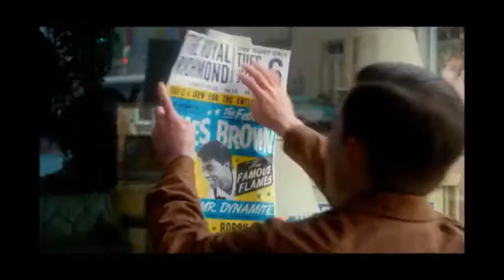Get on Up (2014) - Türkçe Altyazılı Fragman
Funk müziğin dehası ABD'li James Brown'nun hayatını anlatan bir başyapıt.Filmin yönetmeni Duyguların Rengi filminin yönetmeni Tate Taylor yapıyor.Filmde sorunlu bir çocukluk geçiren James Brown anlatılıyor.16 yaşında hapishaneye girdi ve 4 sene hapiste kaldı.
Get on Up,Get on Up fragman,Get on Up fragman izle,Get on Up fragman full hd 720p izle,Get on Up fragman türkçe altyazılı,Get on Up tr altyazılı,james brown fragman,james brown filmi fragman tr altyazılı